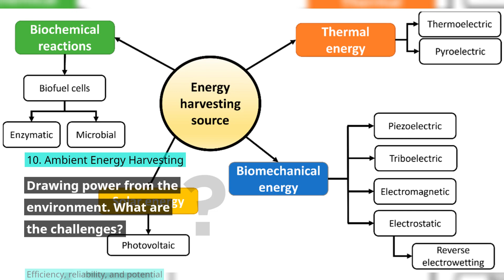Navigating the Future: New Global Emerging Technologies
🔍 From BrainComputerInterfaces to AmbientEnergyHarvesting, we’re exploring the next frontier of Innovation!

🛡️ But with groundbreaking Technology comes new challenges. How do risk managers navigate through the uncharted territories of these transformative innovations?

🎯 In this video, we dive into a host of global emerging technologies and explore the pivotal role of risk managers in safeguarding our journey into the future.

👥 Join the conversation:
Which technology excites you the most?
How do you foresee these technologies reshaping your industry?
What risks and opportunities do you anticipate?

🔄 Share to spread the knowledge and 💬 Comment to share your thoughts!